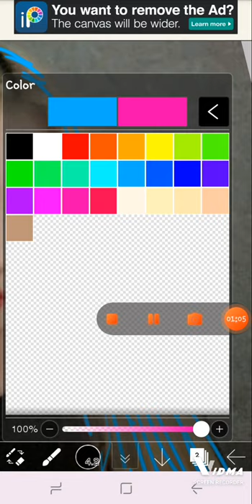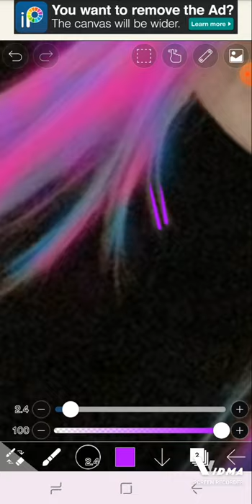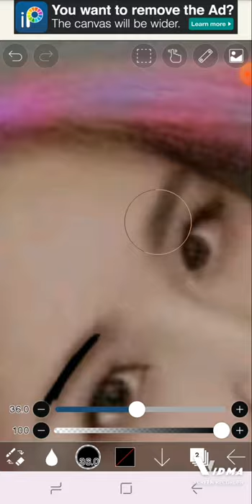Lee Jaehee(Weeekly)-hair color x make up touches edits